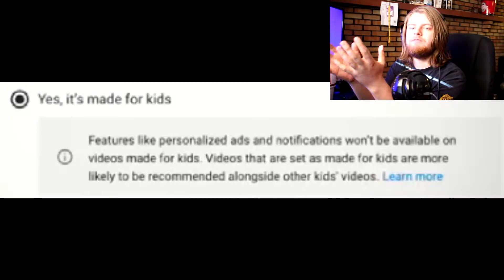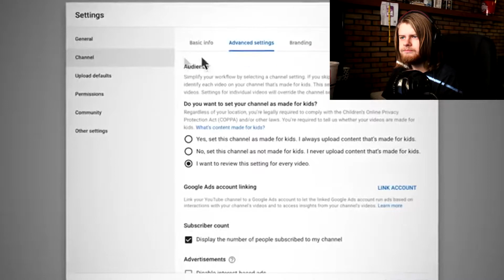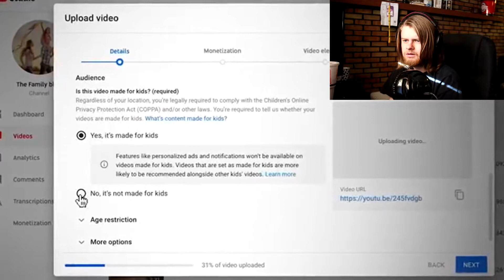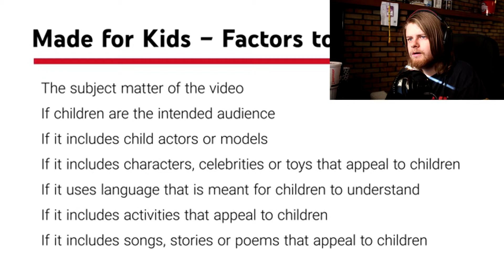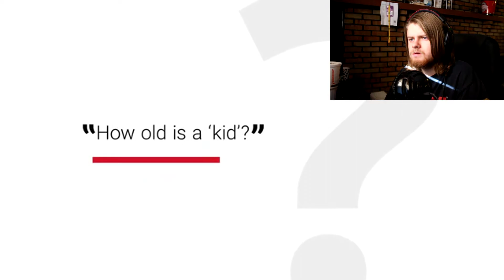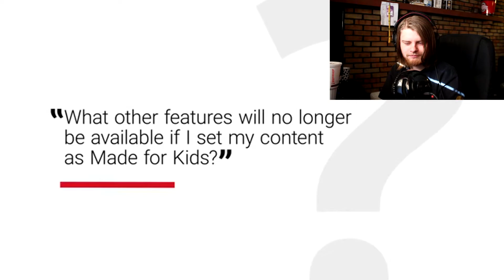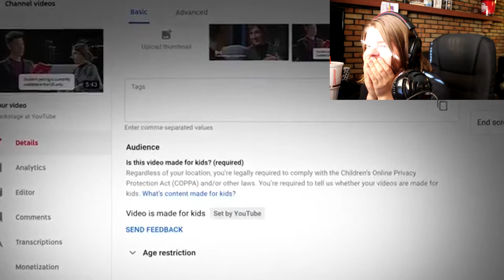SCREWED UP YOUTUBE CHANGES 2019-2020